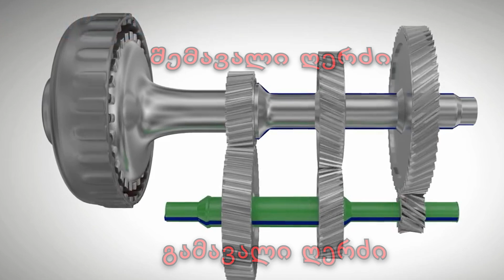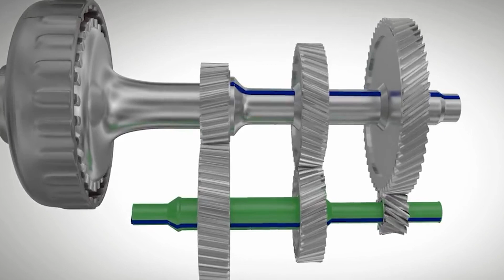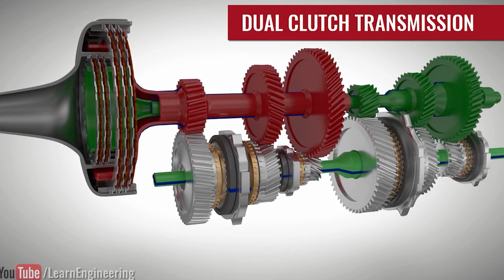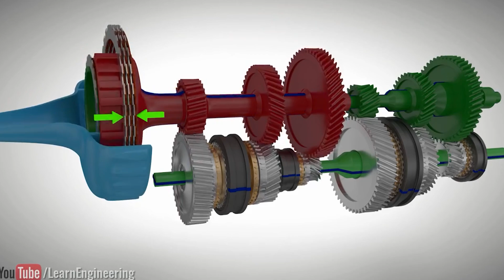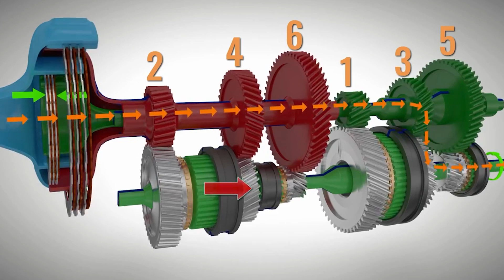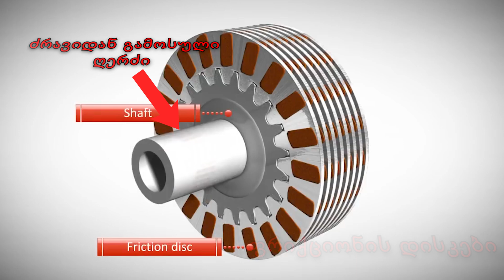როგორ მუშაობს ორმაგი გადაბმულობის მქონე კოლოფი ? (Dual-clutch)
დაგვიწერეთ კომენტარებში, რომელი ავტომობილის ნახვას ისურვებდით ავტოლოგიაზე და ჩვენ ვეცდებით, გავითვალისწინოთ თქვენი თხოვნა.

გამოგვყევით Facebook და TikTok გვერდებზე